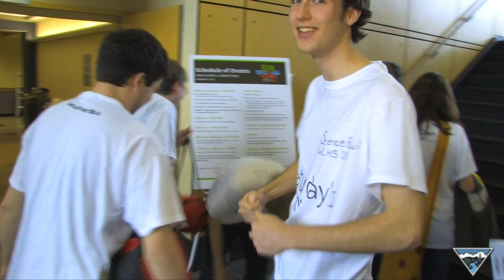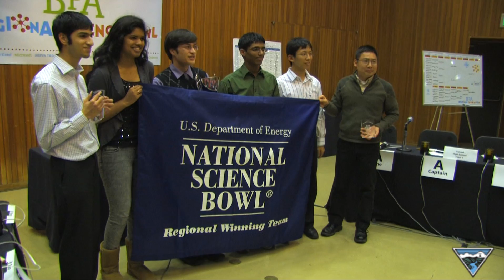BPA's 2010 High School Science Bowl Competition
High school students from around the Pacific Northwest demonstrated their hard work and brilliance in math, science and technology, Saturday, Feb. 6, at the Bonneville Power Administration's Regional Science Bowl.  Check out their quirky winning strategies!